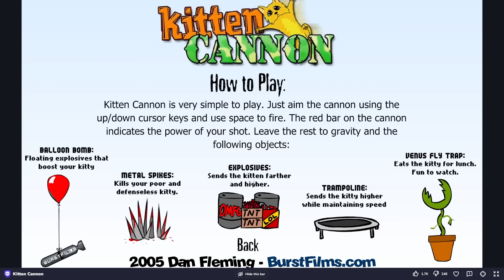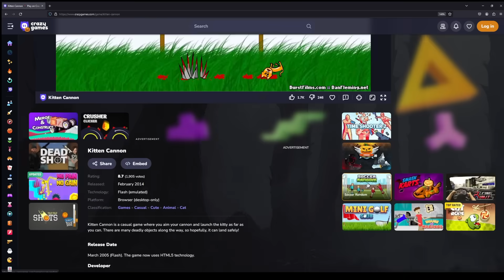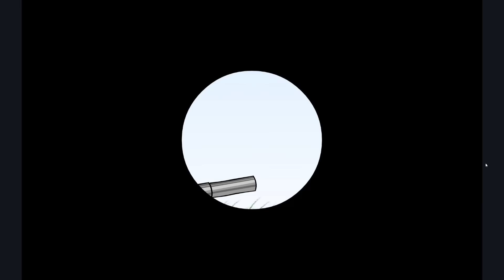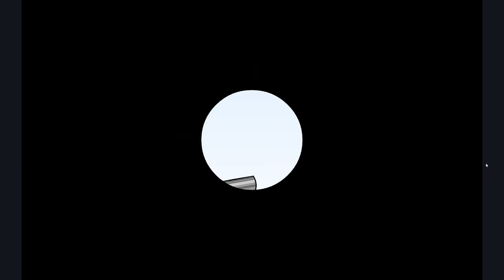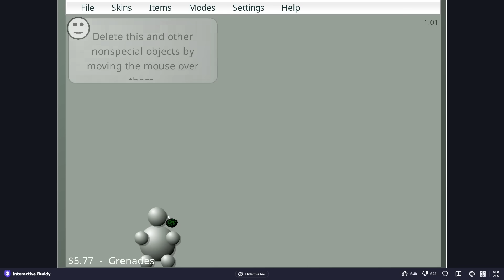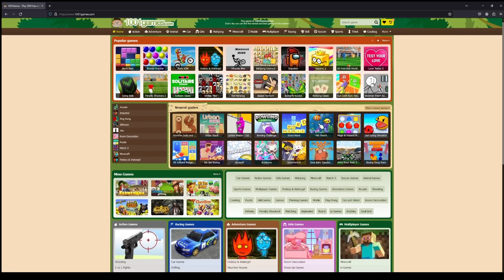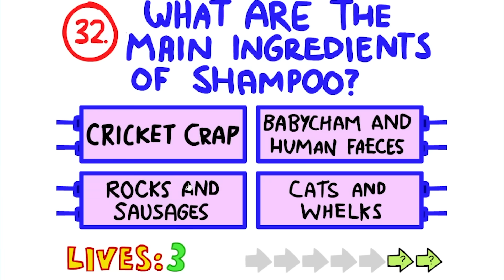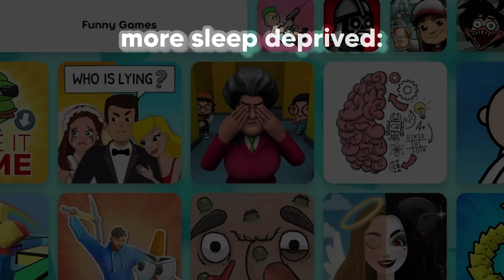NOSTALGIC FLASH GAMES